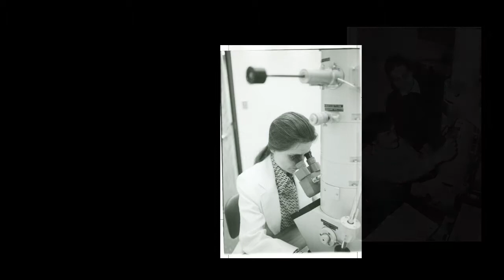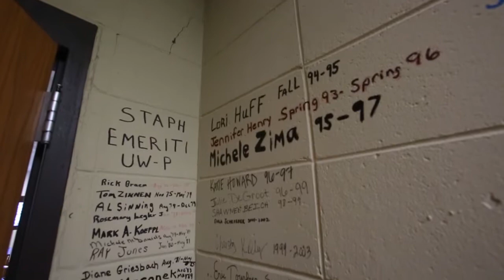Building for the Future: Boebel Hall featuring Marilyn Tufte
Boebel Hall was completed in 1976.  Hear what long-time professor of biology Marilyn Tufte has to say about the lab she helped design in the building and the shortfalls and challenges they have to overcome today in a now outdated room.